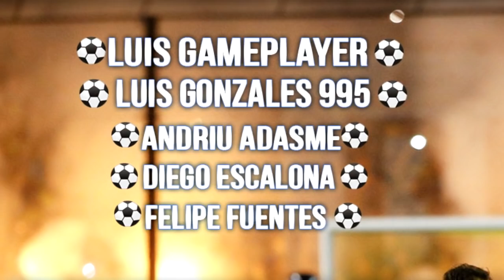ALEXIS SÁNCHEZ con Asistencia ante la Roma sigue siendo EL MEJOR del INTER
¡Únete al canal para acceder a contenido exclusivo, ayudarme a crecer y que tengamos un contacto mucho más cercano! :